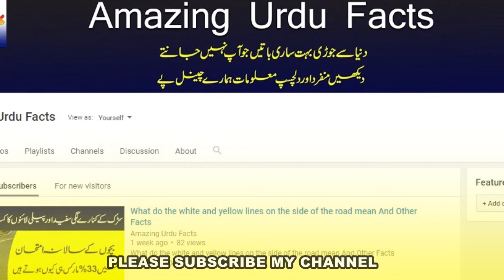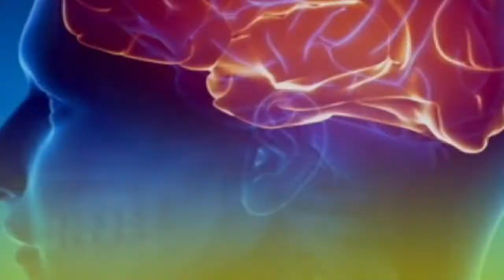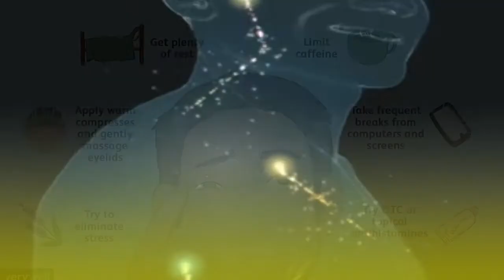Hidden And Amazing Facts About Around The World in Urdu